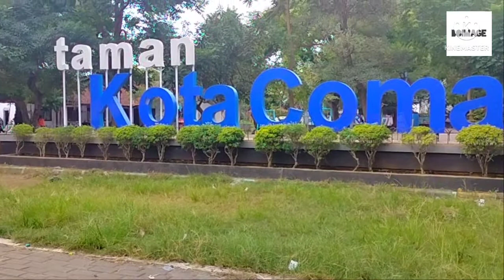Keliling Kota Comal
Jalan jalan keliling Kota Comal Pemalang